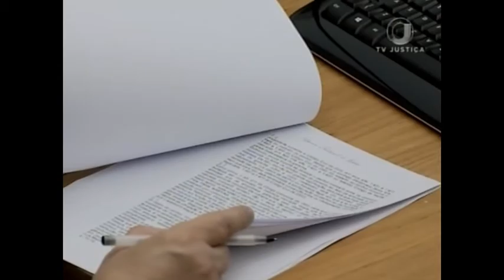Jornal da Justiça 2ª edição - Indenização Concessionária (28/08/17)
Vítima de acidente ferroviário tem prazo de cinco anos para poder pedir indenização à concessionária. A decisão é do Superior Tribunal de Justiça.